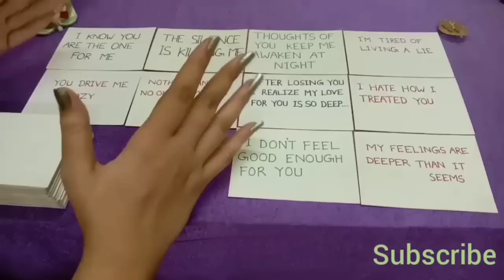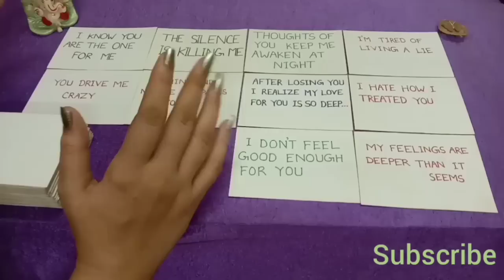LIBRA♎WORRIED FOR YOUR SILENCE 😢IMAGINING U AROUND THEM😍WANT U TO LOVE THEM❤️WANT TO COMMIT TO YOU🌹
Hello! Welcome to SACRED AIR SIGNS !

This is a General Love Reading for LIBRA for June 2023. We will take a look at what your current overall energies regarding love. We will going to know what is going on right now behind the scenes and We will take a look at your person's thoughts and intentions towards you and what they are feeling and what actions they will going to take towards you and then we will finish it with possible outcome and advice